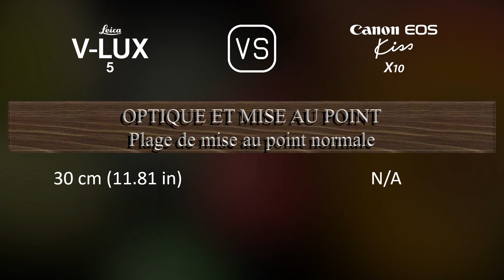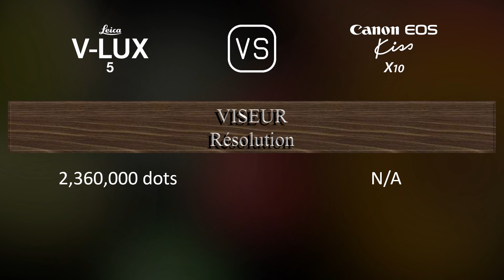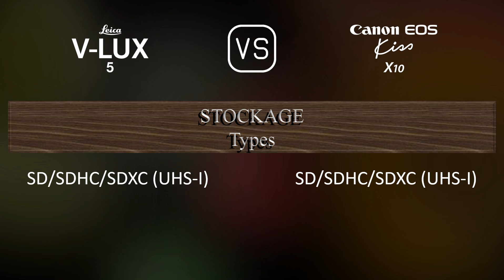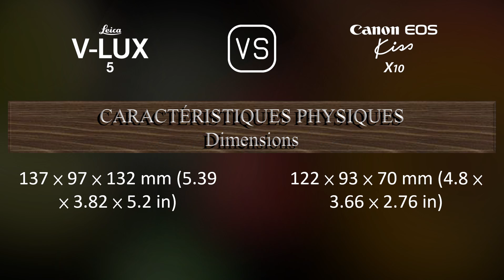Leica V-Lux 5 vs. Canon EOS Kiss X10: Une Comparaison de Caractéristiques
Cette vidéo fournit un aperçu des fonctionnalités du Leica V-Lux 5 et du Canon EOS Kiss X10 dans une comparaison de caractéristiques (comparison of specifications).

00:25 LANCEMENT
00:33 BOÎTIER
00:40 CAPTEUR D'IMAGE
01:01 IMAGE
01:16 OPTIQUE ET MISE AU POINT
01:58 ÉCRAN
02:16 VISEUR
02:30 FONCTIONNALITÉS PHOTOGRAPHIQUES
03:24 FONCTIONNALITÉS VIDÉOGRAPHIQUES
03:38 STOCKAGE
03:42 CONNECTIVITÉ
04:07 CARACTÉRISTIQUES PHYSIQUES
04:24 AUTRES CARACTÉRISTIQUES